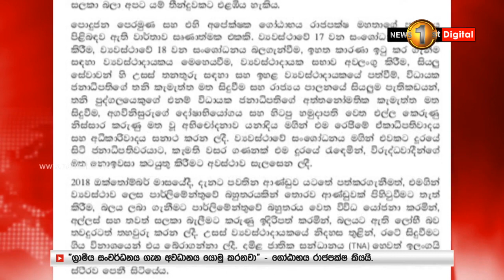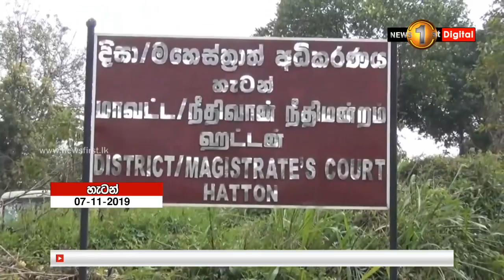News 1st: Prime Time Sinhala News - 7 PM | (07-11-2019)